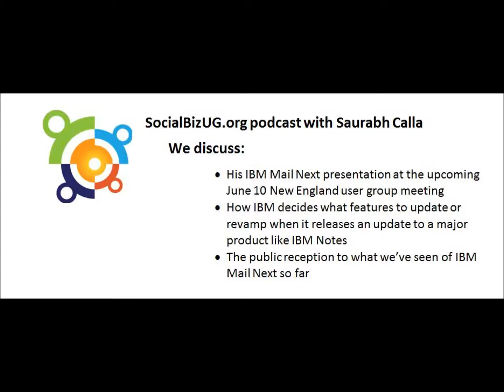Saurabh Calla talks about his IBM Mail Next presentation for the New England User Group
The New England user group's next meeting is June 10, 2014 from 6-8 in Cambridge, MA. Saurabh Calla, Product Manager for Messaging and Mobile Strategy at IBM will discuss IBM Mail Next. In this interview, we talk about his presentation, how IBM decides on what features to update, and the public response to IBM Mail Next.